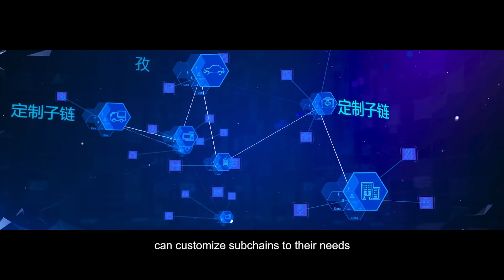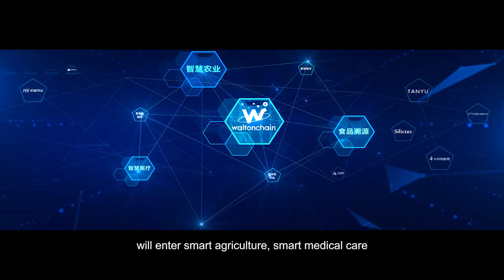Waltonchain Annual Meeting Presentation Video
The presentation video during Waltonchain Annual Meeting — Blockchain Application Trends Forum themed “IoT Revolution, Common Future in the Chip Era”.